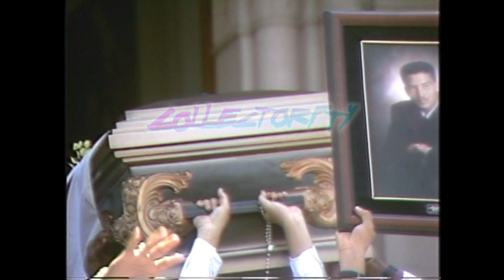Recordando El último adiós Rommel Fernández Gutiérrez (1993)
Pietaje de lo que fue parte de su sepelio y algunas impresiones de los asistentes.
Rommel Fernández Gutiérrez ´El Panzer´, conmemora 29 años de su partida este 6 de Mayo.